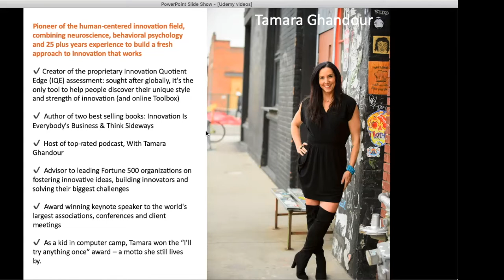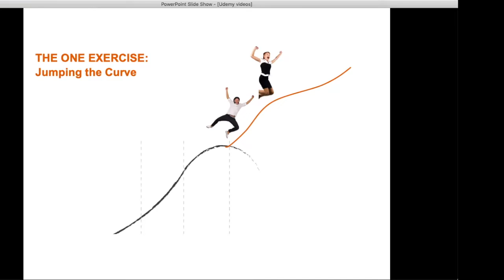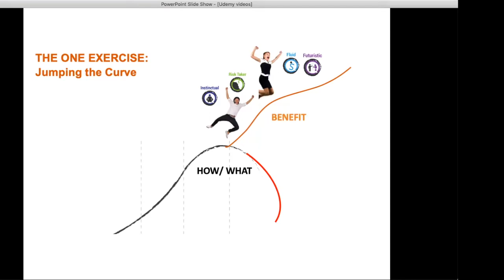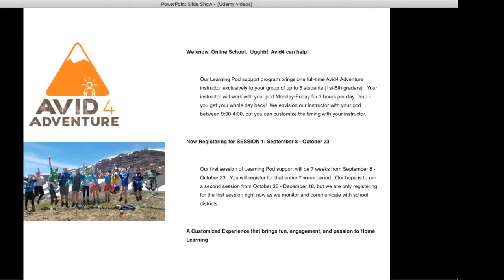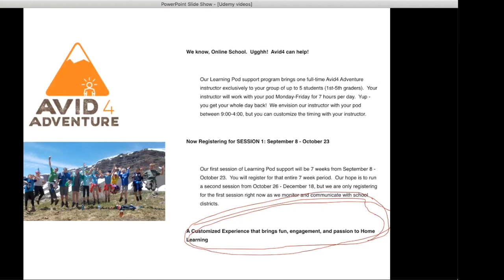Jump the Curve To Success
What do you do when your business hits a decline, downward trend or are even at the top of its game but you see the competition squeezing you and the customer changing their demands? In this video I'm going to show you how to do something I call, jumping the curve to new paths to success.